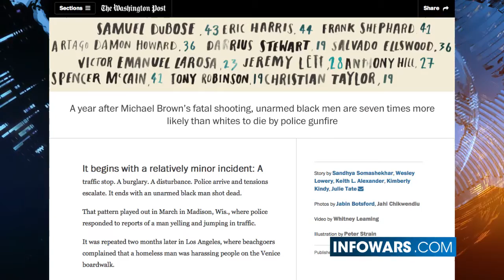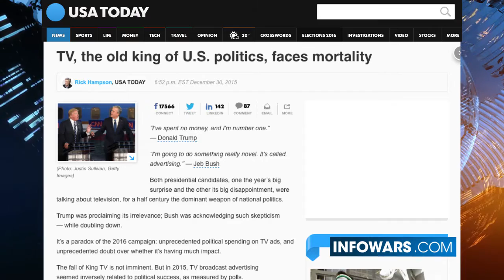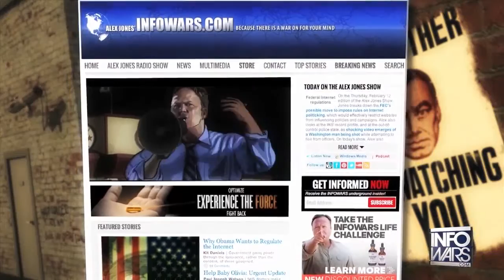Louis Farrakhan Angel or Devil 3